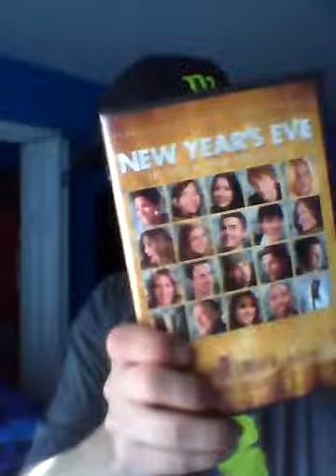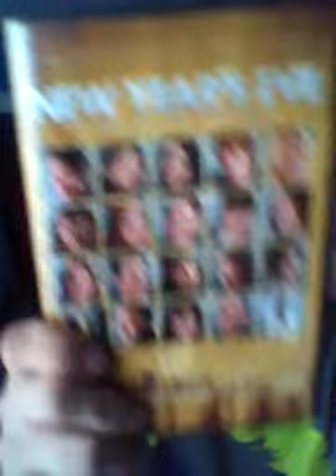Full Throttle 5-23-12 Part 1!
The energy drink I am drinking today is Full Throttle.